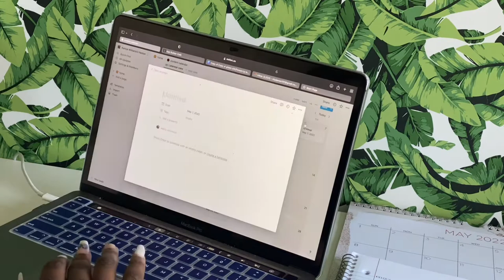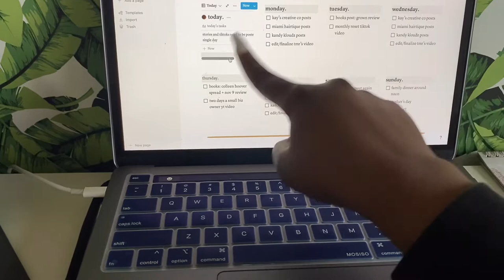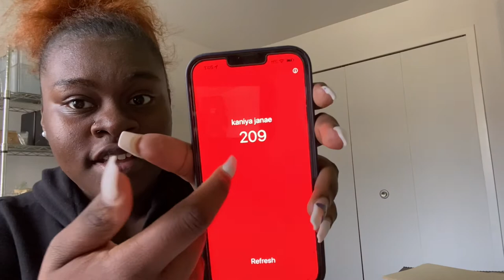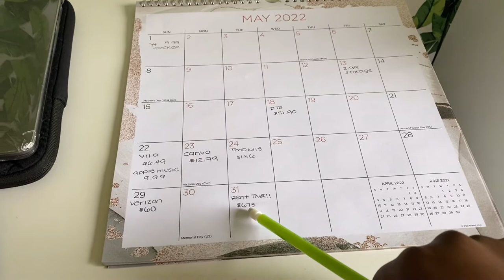may monthly reset: new hair + nails, cleaning the house + unwind routine | kaniya janae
F A Q:
when’s your birthday? - February 11
what state do you live in? - michigan
what do you edit on? - vllo premium